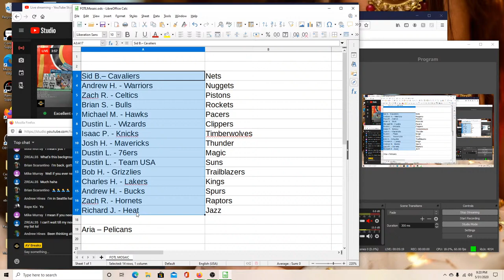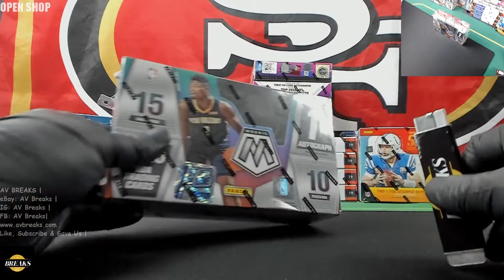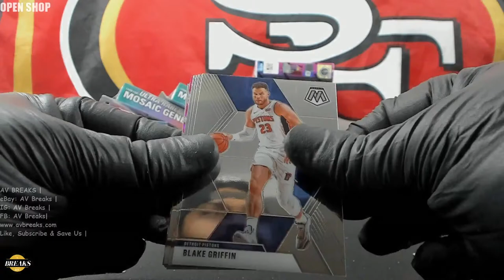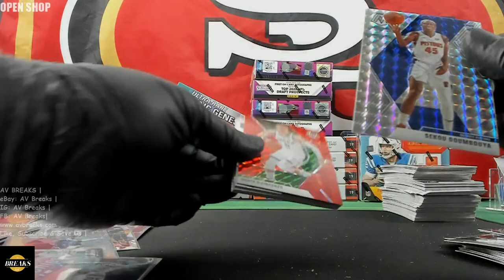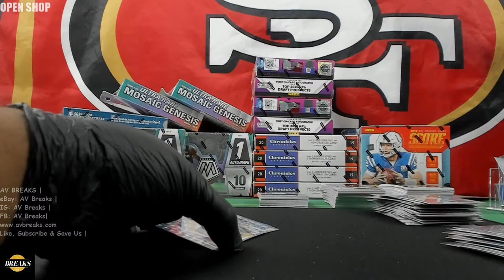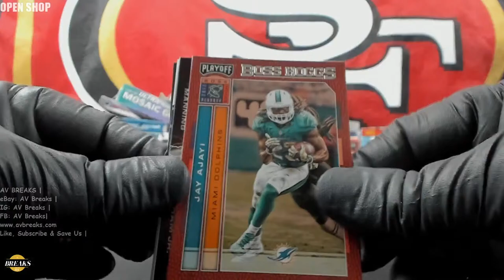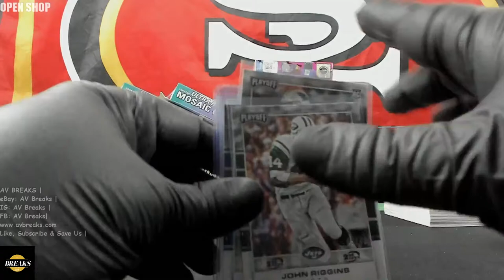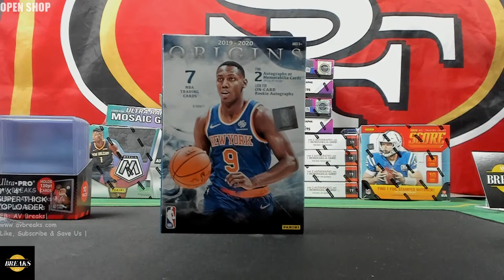5/31/20 2019-20 FOTL Mosaic Box Break @ 9p